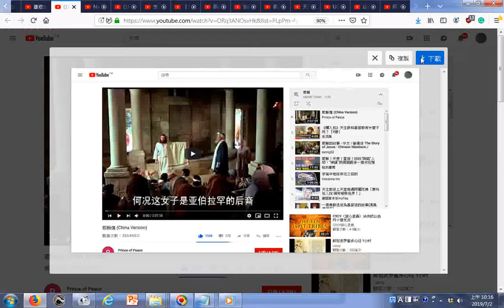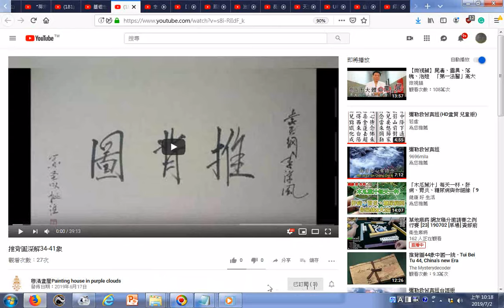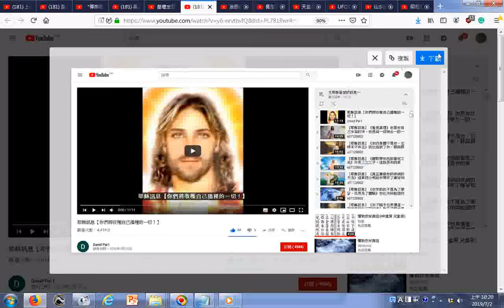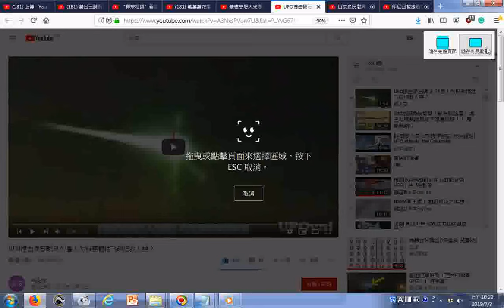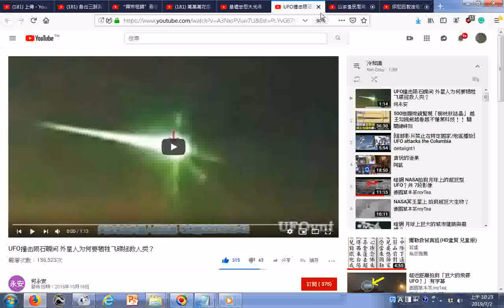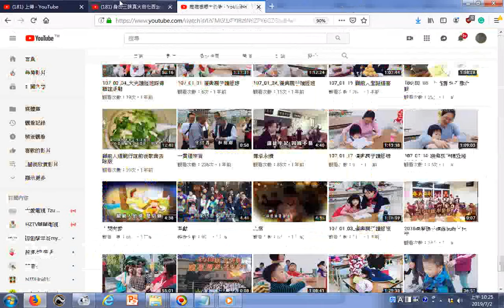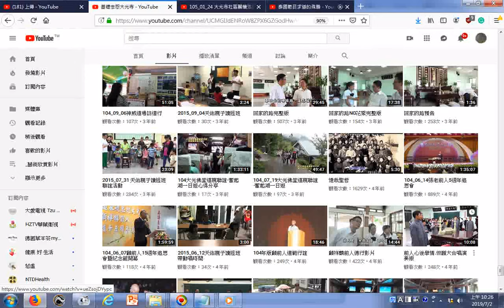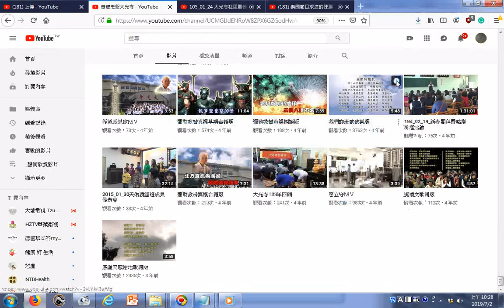快速瀏覽影片紀錄【驚天秘密】歷史上的所有預言 為什麼都在“今天”戛然而止 、西洋歷史、自癒能力、耶穌傳、達摩祖師 最後是20190702基礎忠恕大光寺 YouTube2015年起 ht